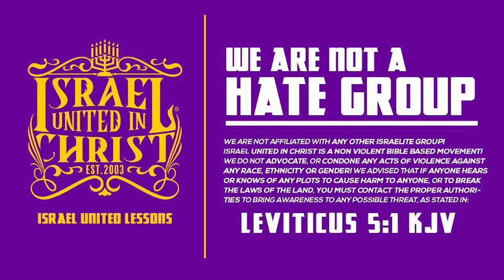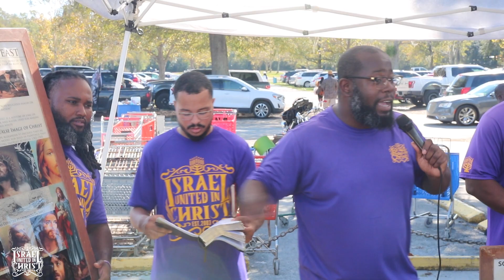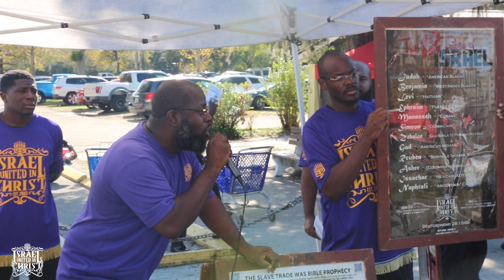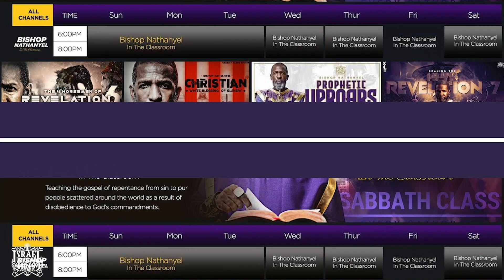IUIC | Evil Spirit of Christian Sister Revealed by the Law